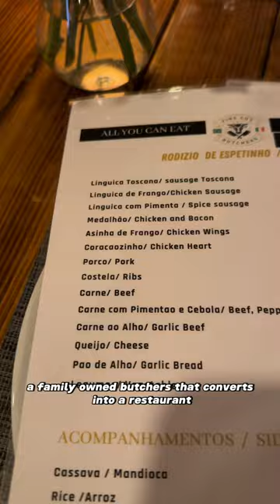27.99 ALL YOU CAN EAT BUTCHER SHOP LOCK IN IN LONDON